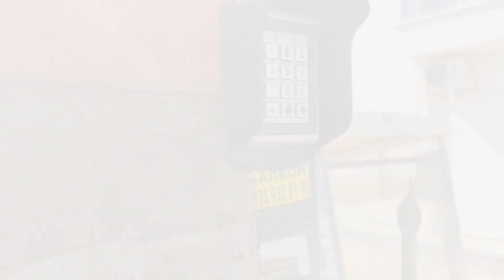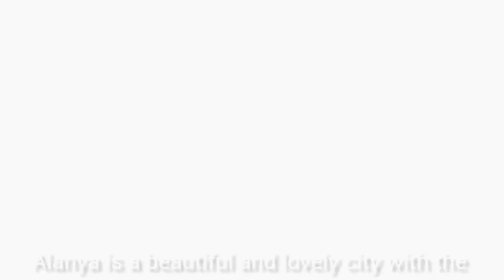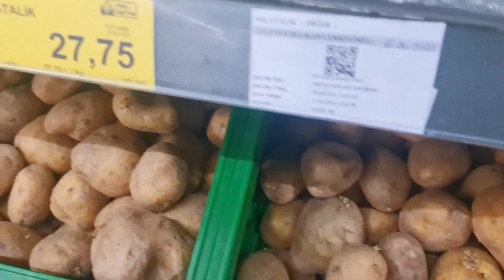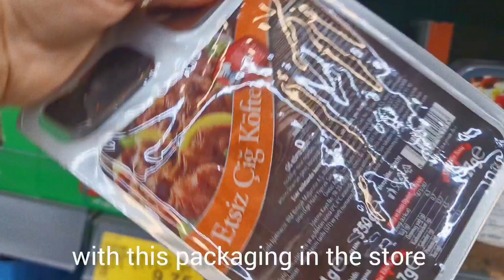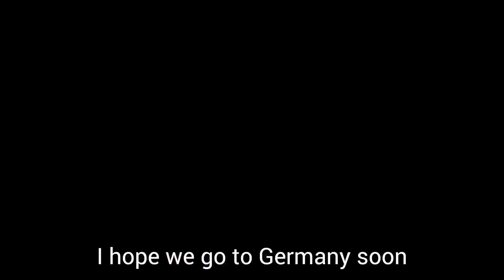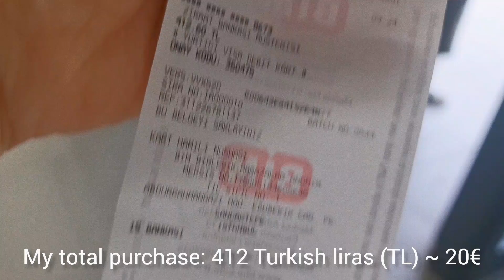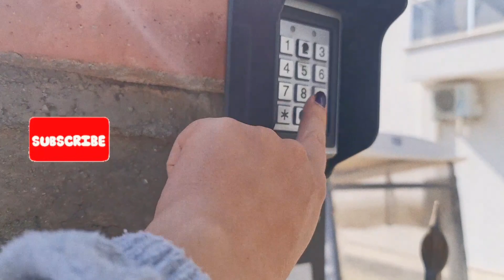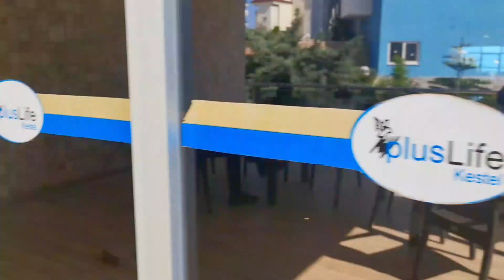2023 Shopping & My Residence Tour vlog in Alanya, Antalya: having breakfast & lunch in the balcony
Today, we are going to buy daily necessities from the Bim store in Alanya, Turkey. Then, we return home and see different parts of my residence together. We eat this hearty breakfast on the balcony and 400 meters from the Mediterranean Sea. then a little book reading in this open air, and finally, my son's cooking for lunch
00:00 You will see
00:38 Leaving home
01:14 Me and my bike
01:24 The way to the store
01:46 Well, I'm going to park my bike
02:04 Let's go inside Bim Türkiye store, Kestel Alanya branch
02:43 Let's start shopping
04:53 Delicious doner
05:10 Should I buy ready-to-eat packaged food or not?
05:30 Comparison of Turkish and Iranian sweets
05:48 Hooray I found
06:44 Why can't I find the oil?!
07:24 The store from the point of view of a shopping basket
07:54 To the checkout: total price: 412TL = 20‏€
09:10 Placed purchased items in the bike basket
09:57 Return path
10:09 Carrefour SA shopping center on our street
10:51 Today is Eid al-Fitr in Türkiye, a very important Eid
11:58 We arrived at my place of residence
12:22 Namin just woke up and came downstairs
12:30 Start the my residence tour
17:51 My favorite part: Spa and Turkish bath
18:05 Let's really go home
18:50 A great breakfast
21:24 Study time
21:40  Lunch: Hamburger (Namin's favorite food)
23:41 Thanks for watching

thanks to
Musician: Jeff Kaale
Musician: Jeff Kaale
Musician: Jeff Kaale